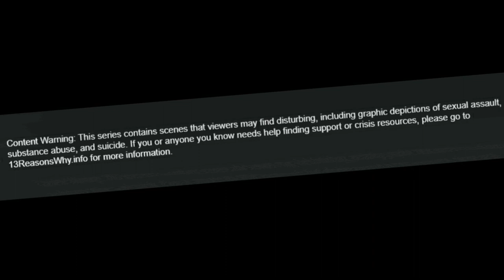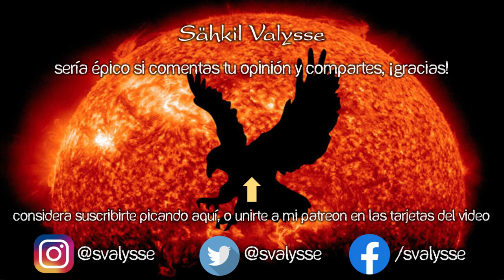COBRA KAI 🐍 Inclusión forzada en el Cine / Series 🎬 y CORRECCIÓN POLÍTICA ❄️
🌟Es bueno que aún haya series donde se de enfoque en la historia y no cuotas!

¡Alerta de Spoilers! Cobra Kai es una serie que ha cautivado a una enorme cantidad de personas: desde los fanáticos de la ochentera Karate Kid gracias al poder de la nostalgia, hasta audiencia más joven gracias a una historia divertida, atrapante y libre de corrección política. Si lo pensamos bien, tal y como las series de antaño, en esta secuela de la rivalidad de Daniel Larusso y Johnny Lawrence, podemos encontrar más inclusión que en los bodrios realizados actualmente por empresas como Netflix y Disney (y no es para menos, esa inclusión real y no politizada era algo común en los 80's y 90's).

Ojalá les guste esta reseña / review / opinión / análisis de mi temporada favorita de una de las mejores series que he visto hace mucho tiempo. Cobra Kai never dies!

Esto es un video sobre inclusion forzada en el entretenimiento. Se habla de cómo cobra kai temporada 3 es un ejemplo de inclusión bien hecha, sin corrección política netflix. En resumen, progres ofendidos. Si te gusta el tema de cobra kai temporada 4 fecha de estreno, puedes verlo. Hecho por Sähkil Valysse.

 2022